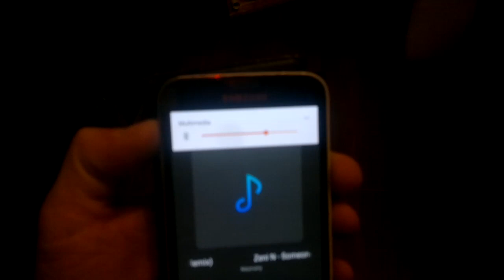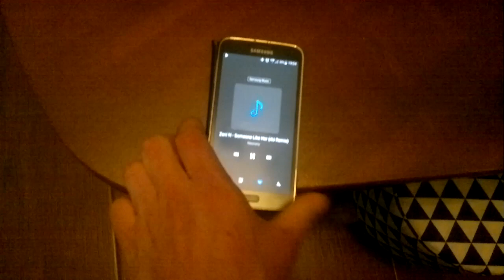Someone Like Her Zeni N Moja pierwsza aktywna przenośna kolumna Bluetooth którą zrobiłem :)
Witam chciałbym wam zaprezentować moje małe cudeńko :) Do budowy zainspirował mnie głośnik bluetooth JBL Extreme brata syna który został mu kupiony za 1000zł :O po odsłuchu tego JBL-a się lekko zaśmiałem i powiedziałem że zrobię coś lepszego za 2-3 stówy tak też się stało :) Mój wynalazek gra jakieś co najmniej 5x lepiej mocniej głośniej i ma basss :D a na baterii od wkrętarki może grać ze dwa dni albo lepiej :DDD
Do budowy wykorzystałem grubą płytę OSB , taką miałem po prostu , dwa głośniki samochodowe 16cm z Opla  , 6 syczków również Oplowskie , podział pasma zwrotnicami które miałem , BR jakaś rurka PCV co miałem wszystko na klej Siła mamuta + wkręty przełącznik z wyborem zasilania , miedzy aku lub 230v , zasilacz DC 20V 4A moduł wzmacniacza 2 x 30wat z wbudowanym już bluetooth rączka do przenoszenia , uszczelka pokrywy , zawiasy no i jak widać ładowarka do baterii wszystko w sumie kosztowało mnie jakoś około 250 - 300 zł z czasem trochę ją upiększe :) filmik nagrany telefonem Nokia N8